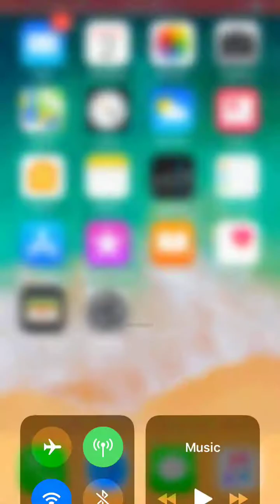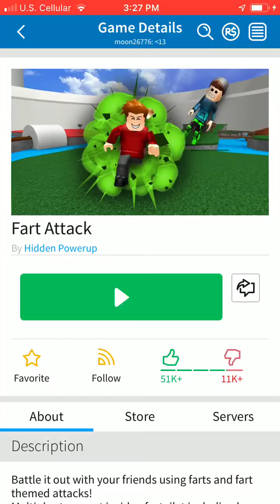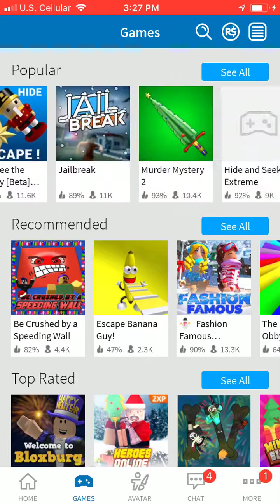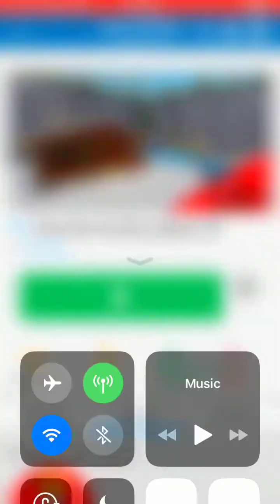January 2, 2019